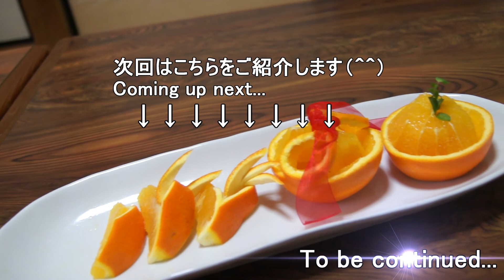オシャレなフルーツ飾り切り！オレンジその２/orange cutting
今回はフルーツの飾り切り・・オレンジカップです。
短時間でできますので、是非お試しください＾＾

Today's theme is Orange carving part2!
It is easy , good for your party..Please try!!
音源はいつものようにDOVA-SYNDROME様よりお借りしました。
皆様、毎回素晴らしいBGM本当にありがとうございます。
曲名:Nuit de Paris
曲名：sunset
作者：オサナイコウタ
曲名:本日のレシピ、幸せの散歩道
作者：いまたく
効果音：Chisato Kimura様